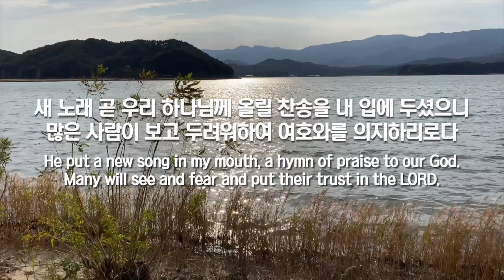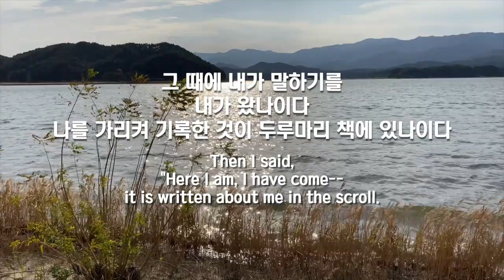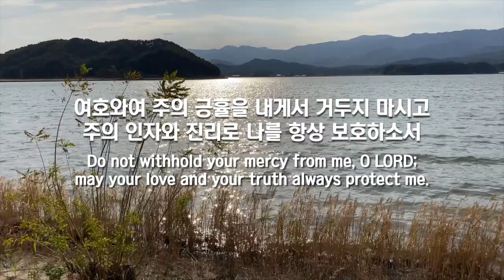파이프오르간 연주와 함께 듣는 시편 40편 Psalm 40/Trio in C Op.189 IV. Quasi adagio(J.G.Rheinberger)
음악 music  _ 트리오 다장조 Trio in C Major Op. 189  IV. Quasi adagio
                       / 요셉 가브리엘 라인베르거 Joseph Gabriel Rheinberger

Instagram.com/hayungorgan
Facebook.com/hayungorgan